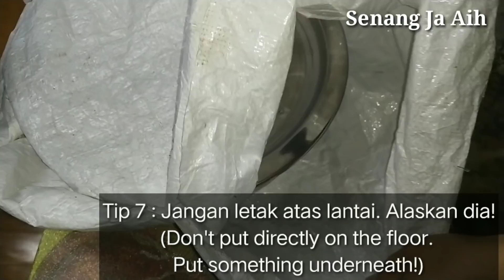Cara & Petua Buat Tapai Pulut Manis Yang Boleh Buat Bisnes | Tape - Fermented Glutinous Rice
Tapai pulut ni memang resepi wajib waktu raya. Kawan2 saya yang datang bertandang, kerap mencari sajian ni.

Disebabkan banyak request, saya letak sukatan dibawah..

1. Sekilo pulut (saya guna pulut biasa ja, sebelum tu rendam 8jam. Kalau guna pulut susu, rendam 3jam)

2. Sebiji ragi (pastikan berkualiti, tak bau masam. Boleh tanya penjual juga kalau tak pasti)

3. 2 setengah cawan air biasa untuk masukkan dalam pulut selepas kukus. (saya guna air tapis)

4. Air utk kukus pulut ikut saiz pengukus masing-masing lah. (kukus 2x)

Nota:  Peram tapai pulut untuk sekurang-kurangnya 26 jam minimum. Jangan sesekali bukak sebelum masanya. Bersabar ye~

Selamat bertapai!

Due to many requests, I put the measurement under here..

1. A kilo of glutinous rice (I use regular glutinous rice, soak it for 8 hours before that. If you use milk glutinous rice, soak it for 3 hours)

2. A yeast (make sure its good quality, normally does not smell sour. You can also ask the seller if you are not sure)

3. 2 half cups plain water to put in glutinous rice after steaming. (I use filtered water)

4. Water for steaming glutinous rice according to the size of each steamer. (steamed 2 times)

Note: Fermented the glutinous rice for at least 26 hours minimum. Never open before time. Be patient yeah ~